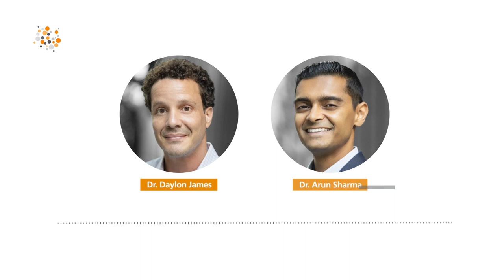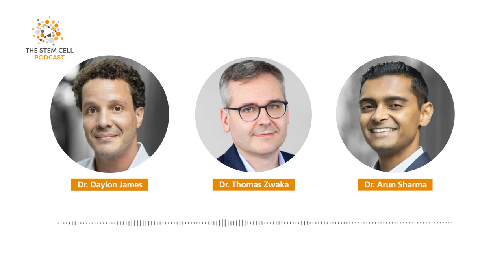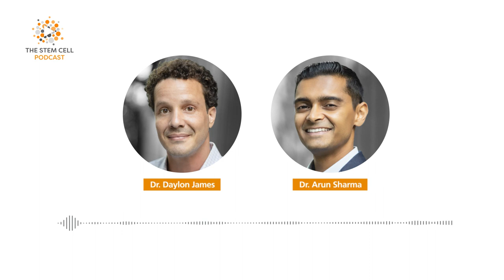Cellular Diversity featuring Dr. Thomas Zwaka | The Stem Cell Podcast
In episode 245 of the Stem Cell Podcast, we chat with Dr. Thomas Zwaka, the Director of the Huffington Center for Cell-Based Research in Parkinson's Disease and a Professor of Regenerative and Developmental Biology at the Icahn School of Medicine at Mount Sinai. His research focuses on fundamental questions surrounding stem cell biology, including how to reverse the process of differentiation and "re-program" any given cell type into a pluripotent stem cell. He talks about his lab’s work using bat iPSCs to study viruses.

0:00 Intro and Roundup
39:41 Guest Interview